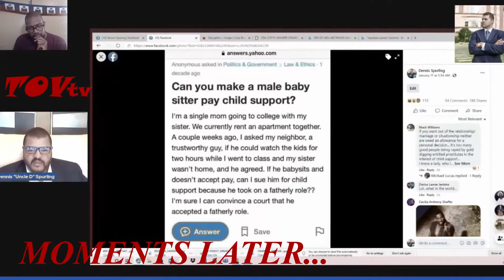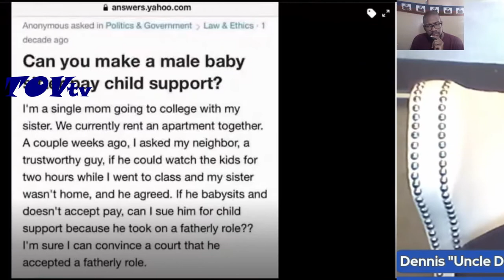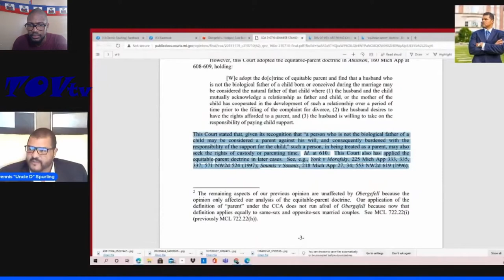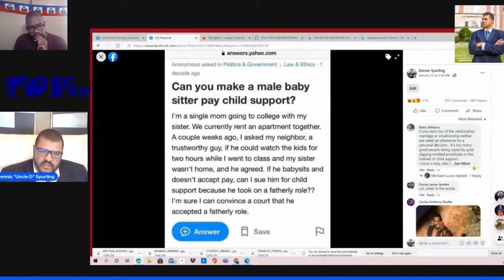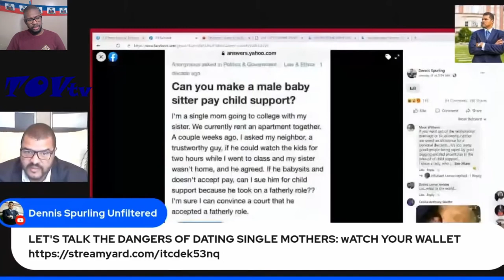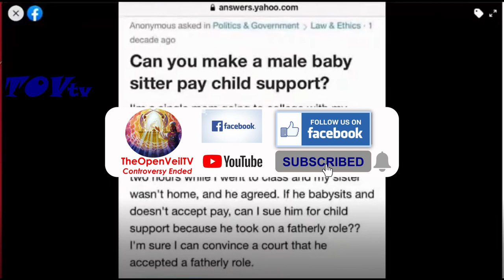THE GOVERNMENT WANTS TO DO WHAT ABOUT SINGLE MOTHERS/BABY MAMAS???: PART 2 - TOV Reaction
I never knew this would be a thing for the government to do, but it is coming fellas...